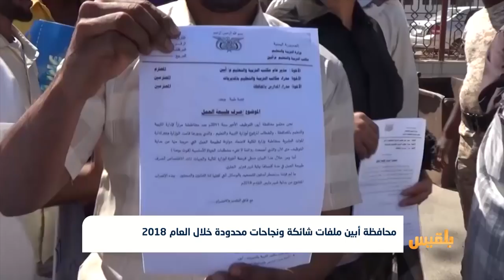محافظة أبين ملفات شائكة ونجاحات محدودة خلال العام 2018 | تقرير: لطفي إبراهيم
شهدت محافظة أبين جملة من الأحداث والقضايا الهامة خلال العام الفين وثمانية عشر شملت كافة القطاعات والمؤسسات الحكومية.
لكن التطورات التي شهدها الجانب الأمني مثلت أبرز أحداث هذا العام، خصوصاً بعد الهجمات المتكررة للعناصر المتطرفة التي استهدفت مواقع لجنود من القوات الأمنية، واستمرار الحملات العسكرية ضد تلك العناصر في عدد من المناطق الشرقية.
وبين جملة الأحداث التي عاشتها المحافظة شهدت مناطق كثيرة وقفات احتجاجية متكررة بعد حالة التردي الاقتصادي، وارتفاع أسعار المواد الغذائية، إضافة إلى الكثير من الأحداث التي مثلت أبرز أحداث المحافظة، من بينها الجانب الصحي والتعليمي.